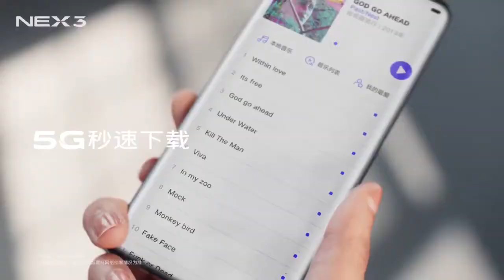Vivo Nex 3 5G - Trailer Official Commercial Video HD